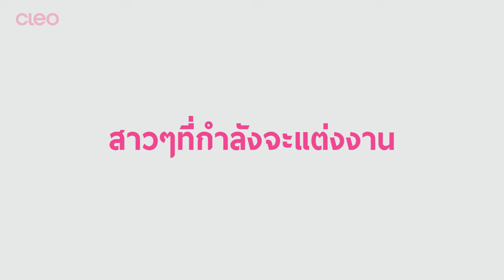เปิดใจ SP SAYPAN ก่อนแต่งงาน! [CLEO EDITOR'S ROOM]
จะเกิดอะไรขึ้นเมื่อพี่เอ๋-สุพิชา แห่งคลีโอ เปิดห้องเพื่อเปิดใจ สาวสายป่าน SP SAYPAN ก่อนที่เธอจะเข้าสู่ประตูวิวาห์! ติดตามได้ ใน CLEO EDITOR'S ROOM ห้องพิเศษที่จะคุยกับคนที่พวกเราชอบจริงๆ เท่านั้น!

100% Best Friend